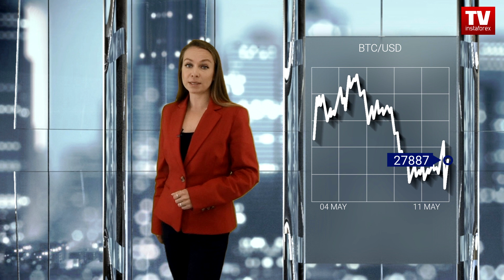Weekly crypto review: BTC charts go green, Musk’s latest tweet leads to abrupt price surge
BTC miners unexpectedly gain from Ordinals. Tether, the issuer of the USDT stablecoin, reports a profit of $1.48 billion. Elon Musk’s latest tweet sparks a price rally for a little-known NFT.

00:00 INTRO
00:25 US Fed
00:51 USD index
01:09 BTC/USD (Daily)
02:24 BTC/USD (Weekly)
03:43 Bitcoin NFTs
04:42 “There is no meme. I love you.”
05:17 Litecoin LTC/USD
05:59 Ethereum ETH/USD